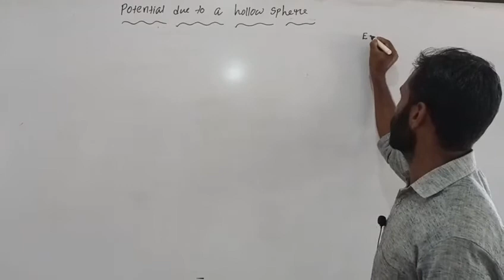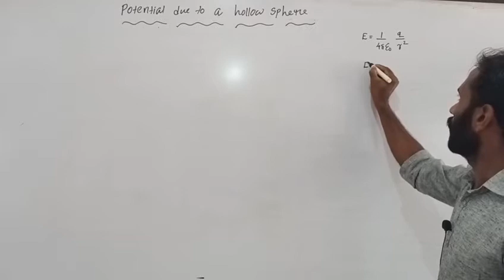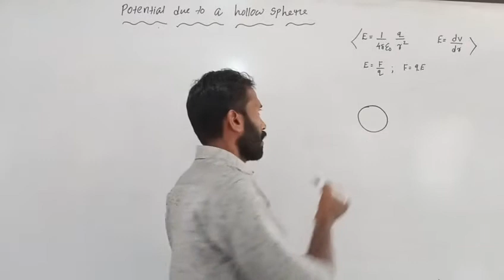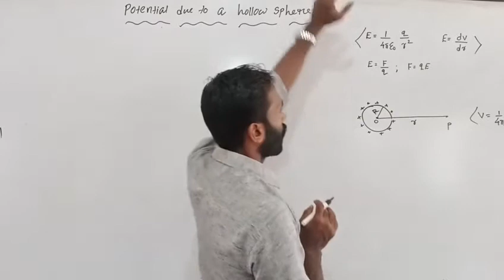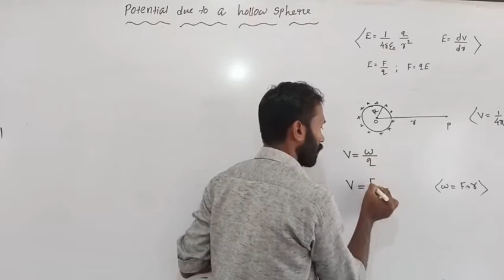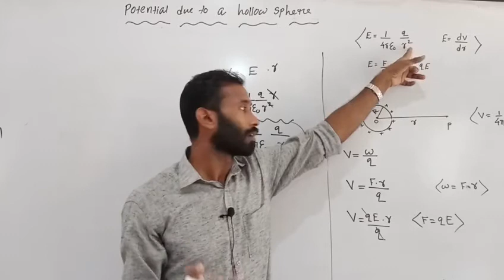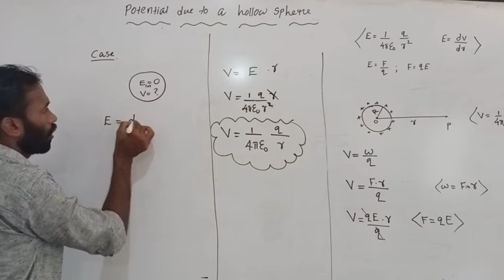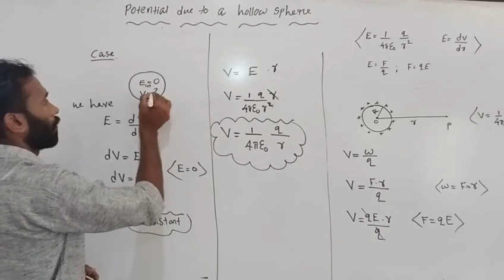Potential due to hollow sphere(1)